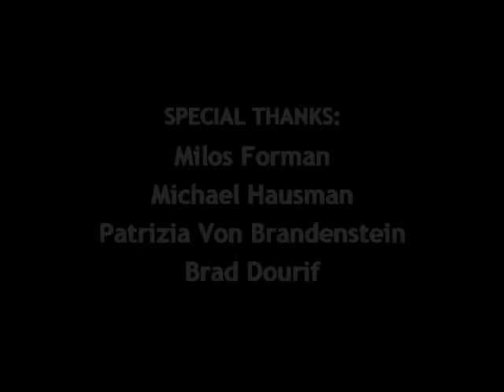Remembering "Ragtime" - featuring Miloš Forman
Vignette or short documentary on the making of Miloš Forman's 1981 film "Ragtime".  Of special interest is his description of James Cagney's involvement in the  film.